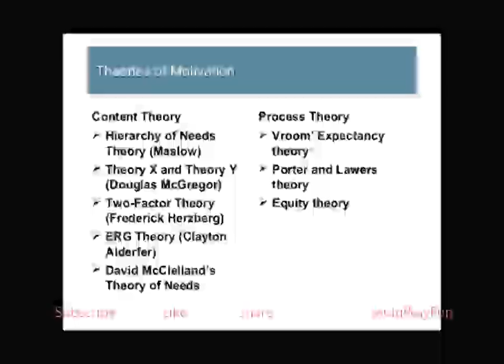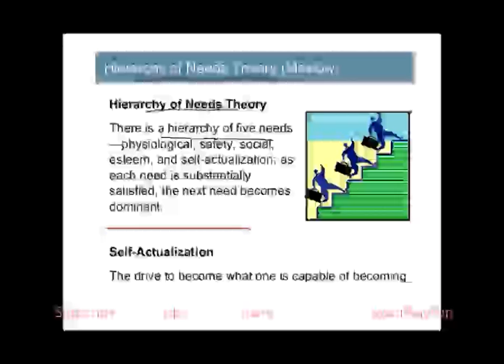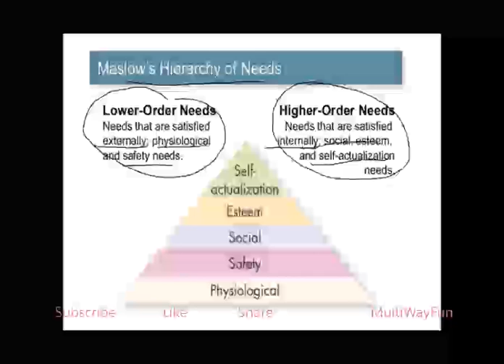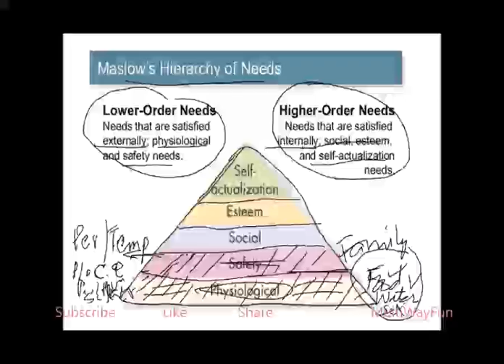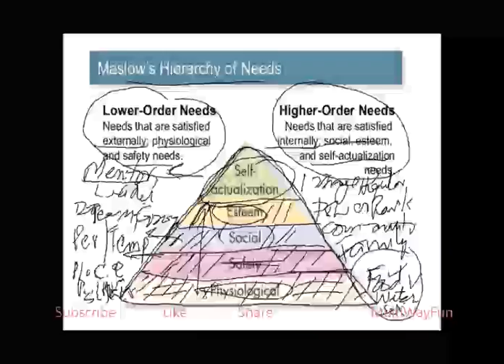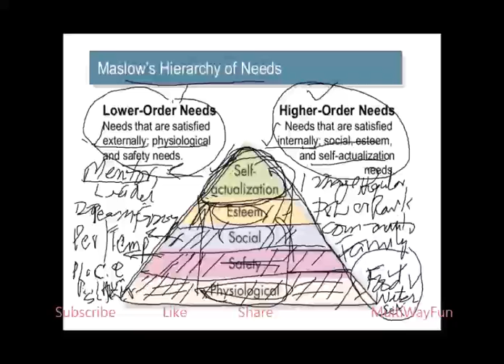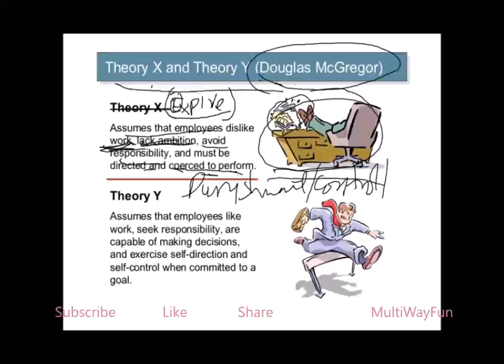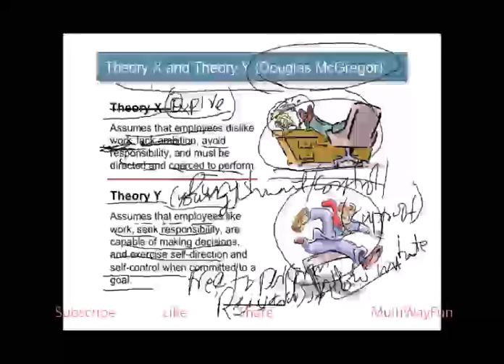Lecture # 39 Motivation Content and Process Theories and their different Types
Notes MCQS powerpoint slides will be uploaded soon.
for any question and any information please write a comment.